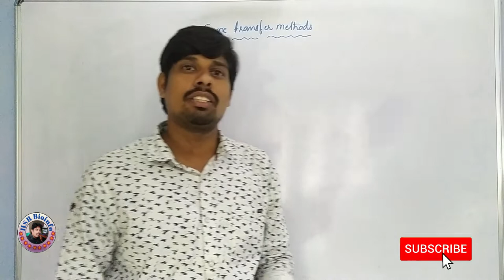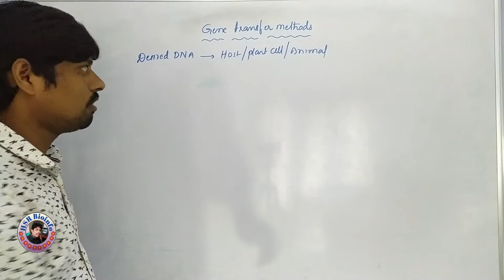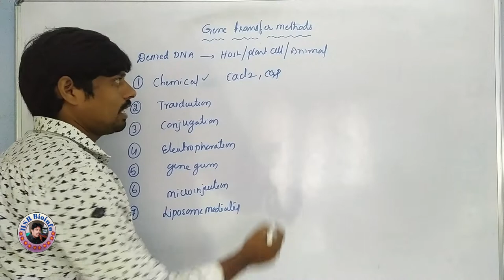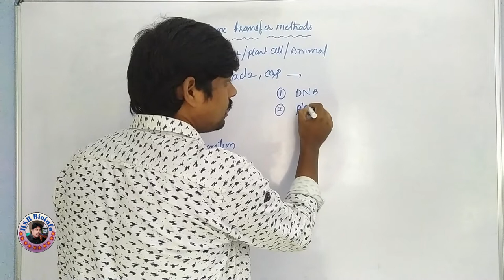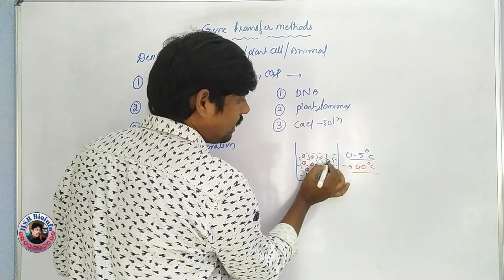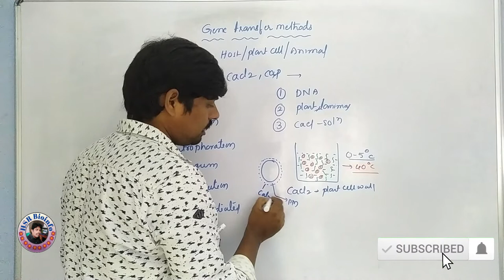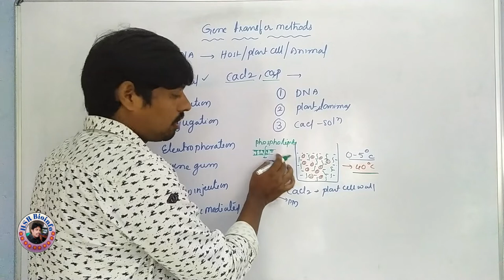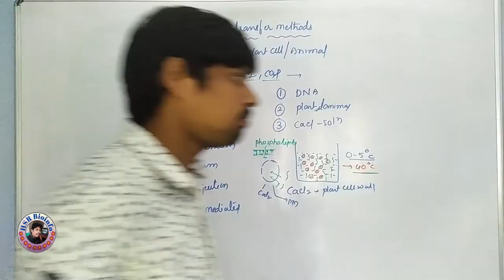Gene Transfer Methods : Chemical method | HSR Bioinfo